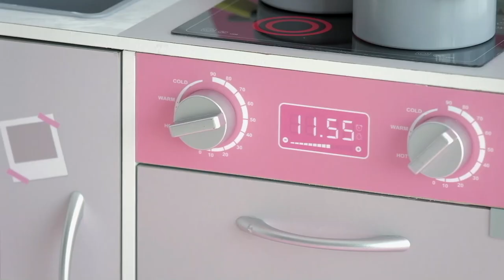Olivia's Little World Kids Large 2-in-1 Wooden Doll House & Play Toy Kitchen with 15 Accessories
Our 2-in-1 doll house and play kitchen would make the perfect addition to any playroom, bedroom, or preschool setting. With a 3-story doll house on one side and a wooden play kitchen on the other, it's guaranteed to create hours of endless, varied fun!

Product Code: TD-12515P

DETAILS: 2-in-1 interchangeable wooden 3-story doll house and play kitchen. The doll house features an open plan design, hand-painted room scenes and balcony area. The kitchen comes with an openable microwave, fridge, and oven, clicking gas knobs, sink, taps and faucet.

ACCESSORIES: 15 accessories including 1 spatula, 1 pan, 1 pot, 1 lid, 1 salt and pepper set, 1 bath tub, 1 bed, 1 kitchen island, 1 dining table, 2 dining chairs, 1 floor lamp, 1 living room sofa, & 1 plant.

SUITABILITY: Suitable for 16-18" doll brands such as Our Generation Dolls, Melissa & Doug Dolls, Chad Valley Babies, Baby Born and Baby Annabell Dolls, Designafriend Dolls, Luvabella Dolls, Tiny Treasures Dolls, Molly Dolly Dolls, Baby Alive, Dolls World Dolls and Reborn Dolls.

DURABILITY: Crafted from durable, eco-friendly. Wipe clean with a damp cloth.

ASSEMBLY: Instructions included. Quick and easy assembly in under 15 minutes. The 2-in-1 toy kitchen doll house measures (cm): 58.4(L) x 47.6(W) x 108.0(H). The product packaging measures (cm): 89.4(L) 55.4(W) 17.8(H). This doll house & wooden kitchen is suitable for children aged + 3 years.